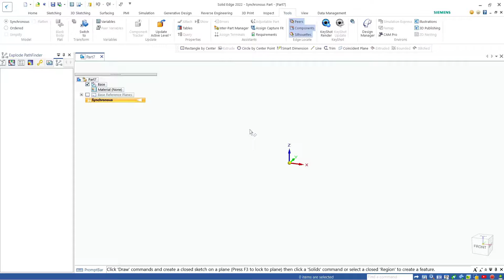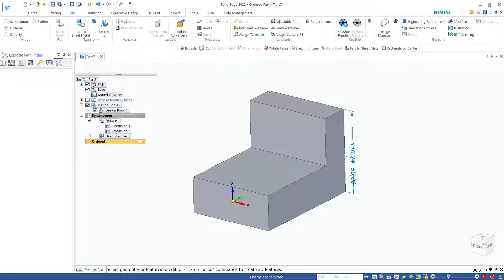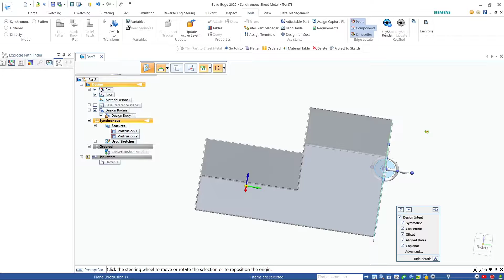Solid Edge How To Convert To Sheet Metal Tutorial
learn solid edge for beginner how to convert solid into sheet metal with some tools